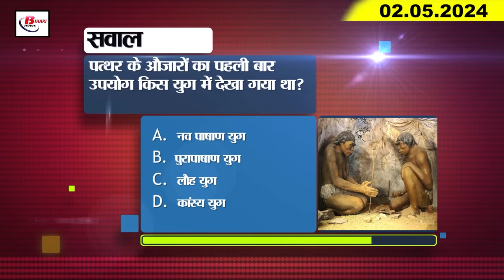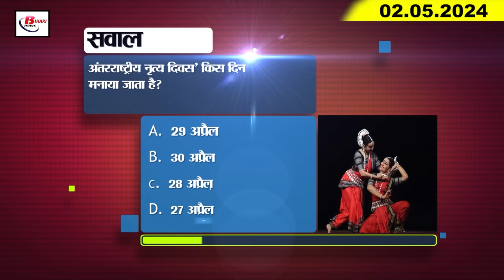Today Bihar Evening news of 2nd May on Bihar election, Mukesh sahini, Chirag Paswan, Rama singh, IPL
1. Increased security on Bihar-UP border

2. Weather patterns will change soon in Bihar

3. Accused of bank robbery worth more than one crore rupees in Nepal arrested from Bihar

4. Traffic remained disrupted for hours on Darbhanga-Sakri road due to derailment of goods train coaches.

5. The sword hangs over the jobs of lakhs of teachers in Bihar

6. Police arrested two cyber criminals with four mobile phones and SIM cards.

7. Police took major action against illegal sand mining

8. Mukesh Sahni gave clarification after the statement given regarding the Prime Minister

9. Rama Singh left RJD and joined hands with LJP's Ram Vilas.

10. Congress gave this answer when Pappu Yadav did not get the ticket.

11. Rally of PM Narendra Modi, JP Nadda and Rajnath Singh in Bihar

12. Chirag Paswan became emotional remembering his father before nomination.

13. Prashant Kishore asked questions to Lalu Yadav and Nitish Kumar regarding Muslims.

14. Former selector said this about Rinku Singh not getting a place in the Indian team